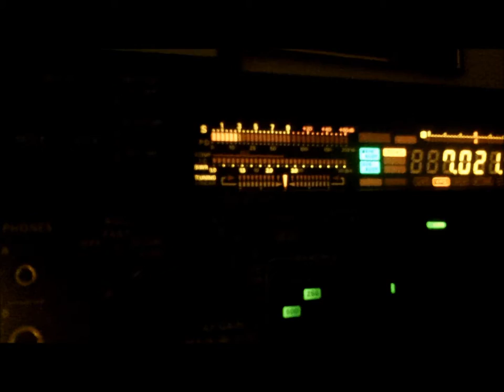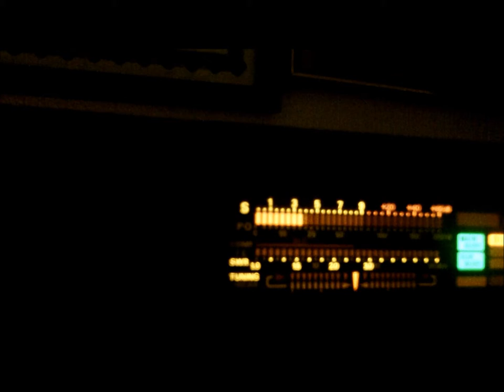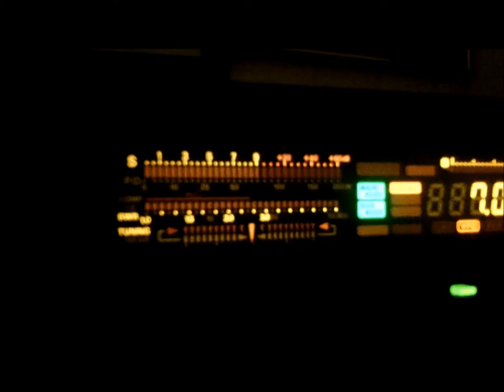WA2NYY HC2AC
WA2NYY Showing off his extraordinary CW skills while working HC2AC with 5 Watts QRP. Then he has some sort of a nervous breakdown and well... You decide. (Requires copying CW at about 20 WPM)